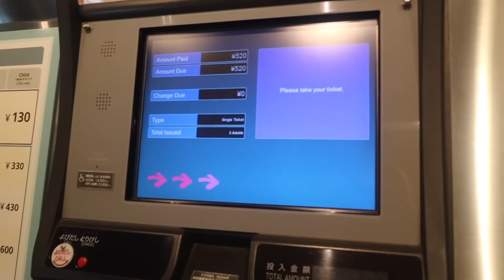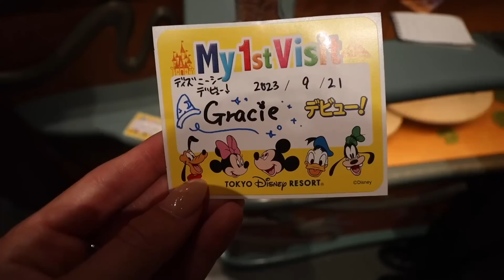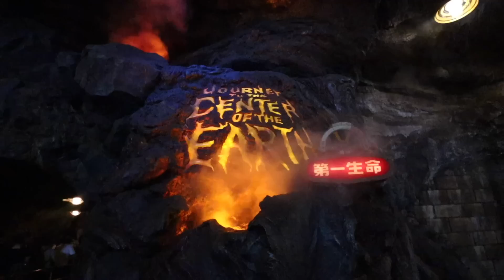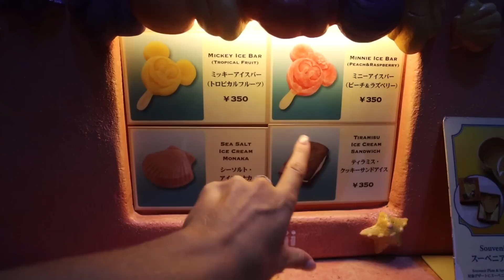TOKYO DISNEYSEA VLOG: My first Time at Disney Sea!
Hello from Tokyo DinseySea! WOW! I completely understand now why they say that Tokyo DisneySea is the best Disney Park in the whole world! Join my mom & I on a special day at this very special park!

xoxo,
Gracie

My Tennis Dress